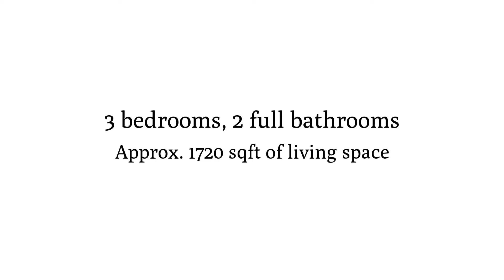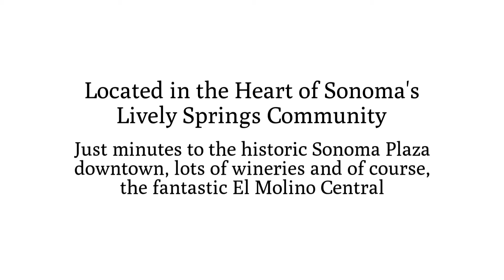258 Siesta Way ~ Sonoma Home for Sale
258Siesta.com

Sonoma Especial!

Comfortable and attractive single level home in the Springs area of Sonoma CA. This 1,720 +/- SF home, on a 5,000 +/- SF lot has 3 bedrooms, 2 full bathrooms, a large living room and kitchen / great room with vaulted ceilings and access to the shaded back patio. There is an attached 2 car garage and lovely roses bushes out front.

The home was recently painted on the exterior, the siding and trim was upgraded and repaired and the front and back yards were recently cleaned and spruced up. The interior is in good condition overall but in need of updating with the opportunity to put your own touch on it.

Conveniently located, just minutes to the historic Sonoma Plaza downtown, lots of wineries and of course, the fantastic and super tasty El Molino Central.